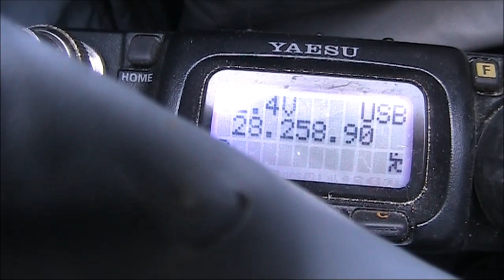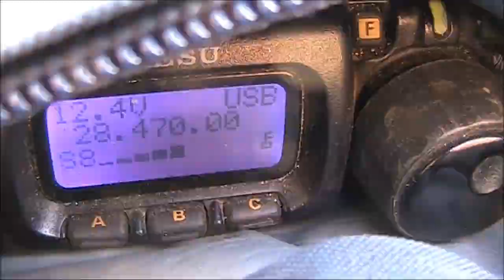Working VK4s while 28 MHz pedestrian mobile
The first day that's both warm and with sporadic-E propagation. Some 1500km contacts are made with 5w SSB to a 40cm magnetic loop.